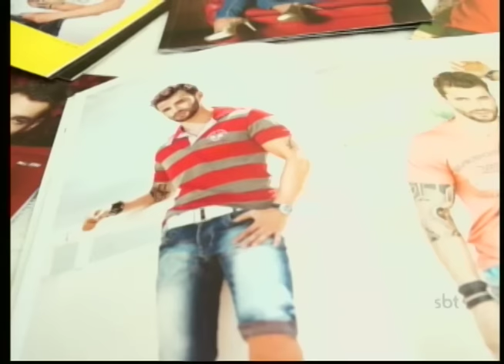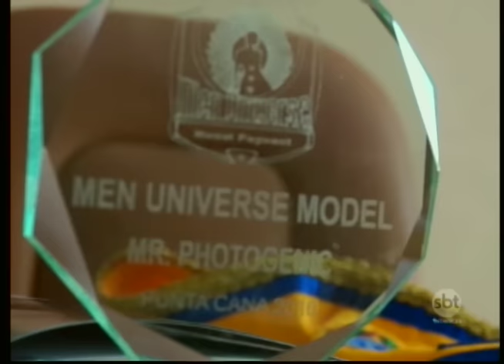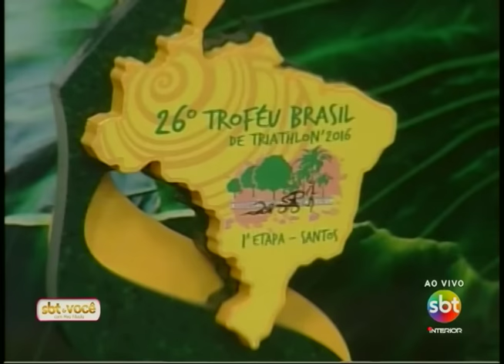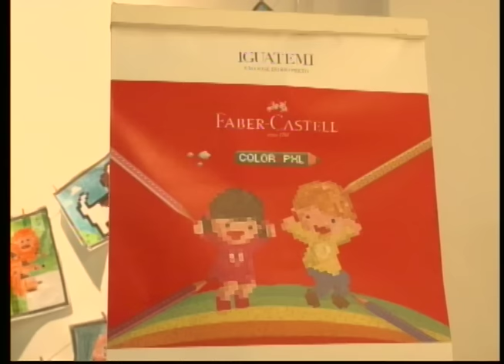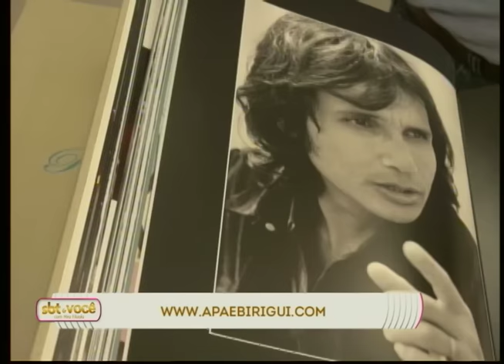SBT e Você 28/07/16 na íntegra | A chegada dos 50 anos